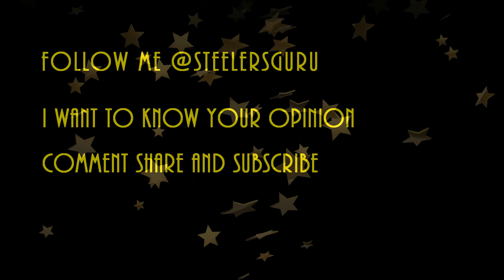James Harrison Signs with New England Patriots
Pittsburgh Steeler's James Harrison Signs with New England Patriots